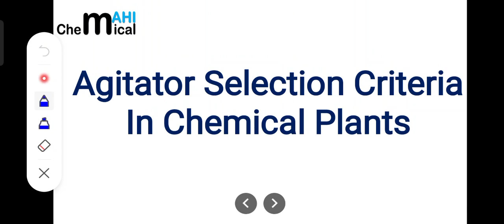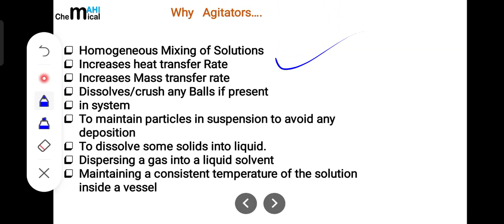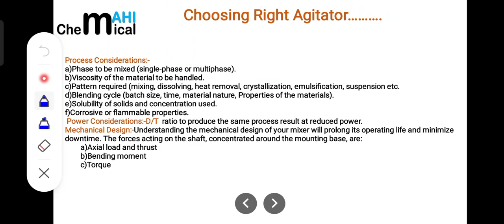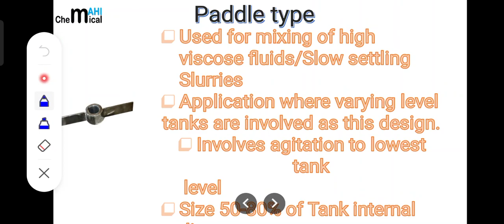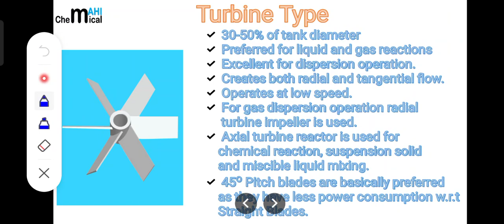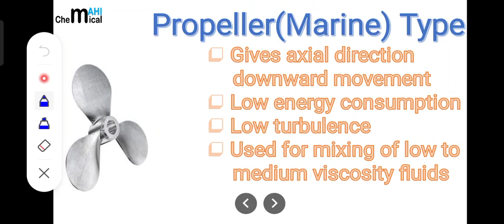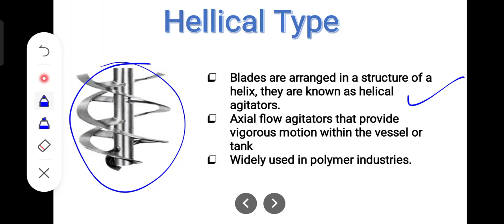Agitator Selection criteria in chemical plants@ChemicalMahi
In this lecture I have basically discussed about What is an agitator.How to select an agitator for particular operation.Type sof agitator and there selection criteria is also being explained.